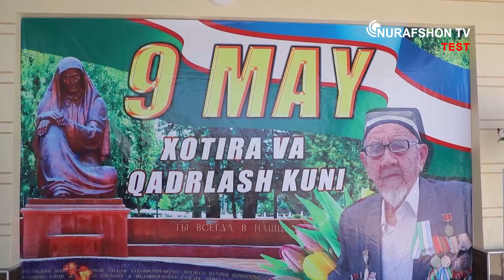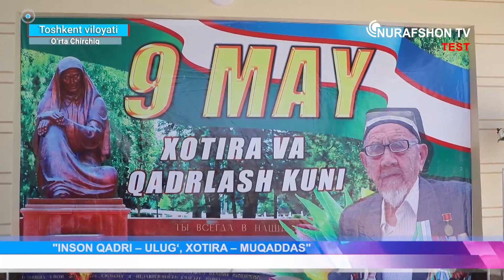Иккинчи жаҳон уруши қатнашчиси Мухиддин ота Дусенбоев хонадонида 9-май "Хотира ва қадрлаш"